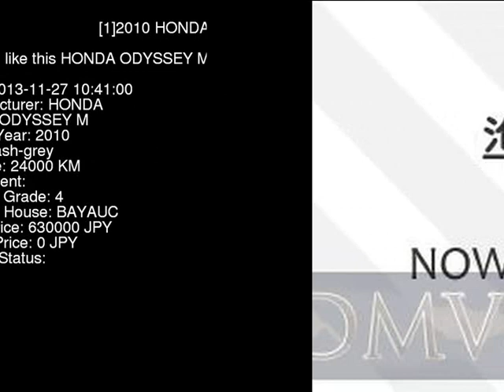2010 HONDA ODYSSEY M RB3 - Japanese Used Car For Sale Japan Auction Import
2010 HONDA ODYSSEY M RB3 - Japanese Used Car For Sale Japan Auction Import RB3,HONDA,ODYSSEY,M,BAYAUC,jdmvip,vip,jdm,cars,japan,jdmvip.com,japanesecars,usedcars Japanese Used JDM Car For Sale At Auction in Japan for Import